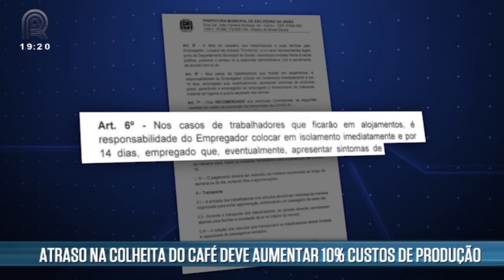Café: trabalhadores vão passar por triagem durante colheita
Com o isolamento social provocado pelo avanço do novo coronavírus, muitos cafeicultores vão precisar atrasar a colheita para conseguir contratar mão de obra com segurança. A preocupação é que a colheita tardia prejudique a qualidade dos grãos.

No município mineiro de São Pedro da União, por exemplo, um decreto exige que todas as pessoas contratadas para a colheita de café passem por uma triagem para evitar contaminação pela Covid-19. Os empregados que apresentarem sintomas da doença devem ser isolados, imediatamente, por 14 dias.

“Os trabalhadores que passarem pela triagem e estiverem em perfeita saúde serão liberados para colheita, sendo necessário quarentena apenas se for detectado alguns sintomas da Covid-19. Solicitamos ainda que os produtores tenham cuidado em contratar pessoas com mais de 60 anos e pessoas com doenças crônicas, como diabetes, hipertensão e asmáticos”, disse a secretária de Agricultura da cidade, Catarina Sousa Ribeiro.

Na propriedade do cafeicultor Fernando Barbosa, a lavoura está quase no ponto para a colheita. Dos 14 hectares plantados, 70% é colhido com sistema mecanizado e 30% manual. Dez pessoas foram cadastradas para uma contratação futura. “Esse ano a gente já procurou para poder fazer o cadastro deles tudo certinho. Quando eles chegarem, também vão passar pelo processo de triagem e, assim, já estando apto para poder fazer a colheita de café”, contou o produtor.

No município de Muzambinho, também no sul de Minas Gerais, a contratação ainda não começou. Na propriedade de Rodrigo Machado, a previsão da colheita é para o final de maio. Por causa da pandemia, o produtor prevê um aumento de 10% no custo de produção.

“A gente vai ter que fazer um investimento maior em materiais de higiene para o safrista, como álcool em gel, toalha de papel. Também haverá  um incremento na compra de equipamentos de proteção, nós vamos ter que comprar a máscara que tem melhor eficiência contra o coronavírus e teremos que fazer algumas alterações de logística também”, disse Machado.

Cerca de 200 mil pessoas trabalham todo ano na produção mineira de café, 20 mil são de outros estados. A projeção é de que, nesta safra, esse número seja reduzido pela metade. “Isso está trazendo uma insegurança para os produtores, principalmente aqueles que necessitam trazer mão de obra de outras regiões do estado ou até de outros estados para complementar a mão de obra local. Esse trânsito de pessoas e aglomeração em alojamentos são preocupantes, e uma das recomendações é que se esse retarde, o máximo possível, o início da colheita”, disse o extensionista da Emater-MG, Clóvis Piza.

Para os cafeicultores que vão precisar atrasar a colheita por conta da dificuldade na contratação de mão de obra, a orientação é fazer acompanhamento técnico para evitar o prejuízo, conforme orienta o coordenador de desenvolvimento da Cooxupé, Eduardo Renê da Cruz.

“Parte do café maduro vai secar na planta e, com isso, o produtor que faz o café cereja descascado acaba produzindo menor volume. O cereja descascado tem um preço melhor, então ele vai ter um prejuízo. No caso de chuva que acontecer na colheita, quanto mais fruto no estágio de passa e seco tiver na planta, mais o volume de café que vai para o chão em consequência da chuva e, neste caso, vai ter um maior volume de café de baixa qualidade, o que tem menor preço”, disse.

❗Vídeo publicado em 07/05/20 no programa Rural Notícias

Assista também pela sua TV:
NET: 185 e 685
Sky: 164
OiTV: 179
ClaroTV: 185
Parabólica Analógica: banda C na Star One C2
Parabólica Digital: Star One C2